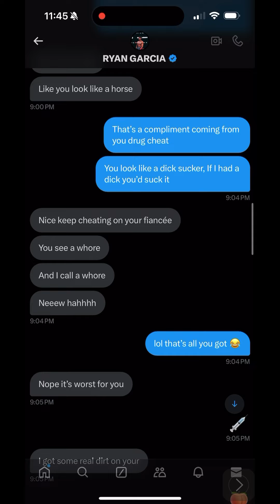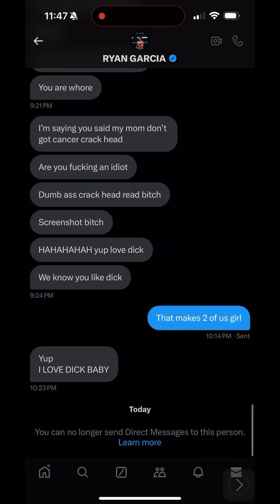RYAN GARCIA EXPOSES HIMSELF IN GWOAT DMS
As of late! We all have seen Ryan Garcia test positive for PEDS, Lie about it, cover it up, & blame others for his actions! He then comes attacking me on twitter, now known as X! I don’t too much care about him calling ugly 🤣 I’m loved by my fiancé for my looks & a lot more! But Ryan in my DMs lied on my dad, calls me & my momma  a whore, calls me a bitch and now he is saying the Nigga word on his socials! When do yall hold this drug cheat & racist ACCOUNTABLE?